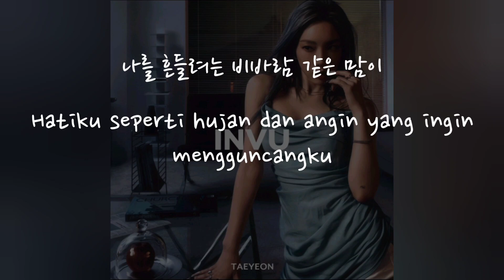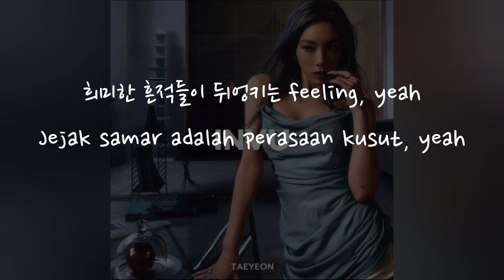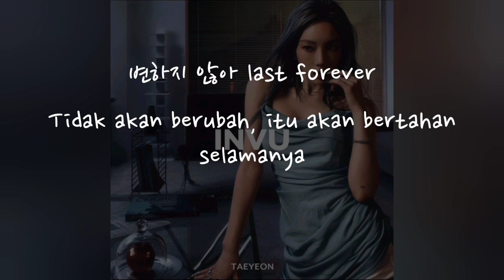(Han/Indo Sub) Lirik Terjemahan Taeyeon - Timeless